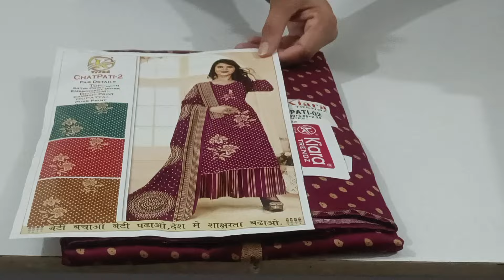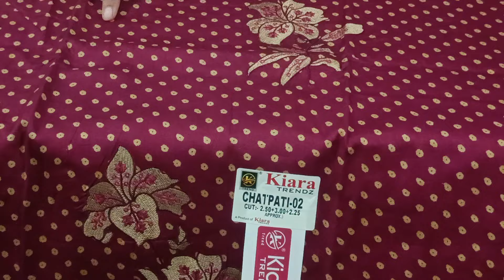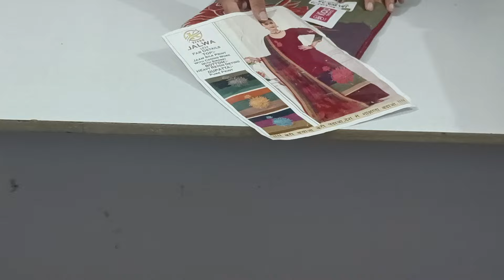प्योर दुपट्टे वाले सूट बिलकुल न्यू डिजाइन लेटेस्ट 2 सुपर हिट डिजाइन ऑडर नंबर=9817127853💯👌🙏🌹❤️❤️